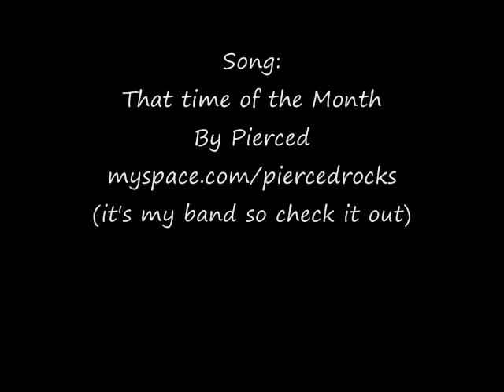Fantastic Contraption : Awesome Flings!!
I was bored at work and i ended up fiding this game. and i played it for days. lol. i did do all these and i even wasted my time to put them on youtube. This is my bands song. check us out